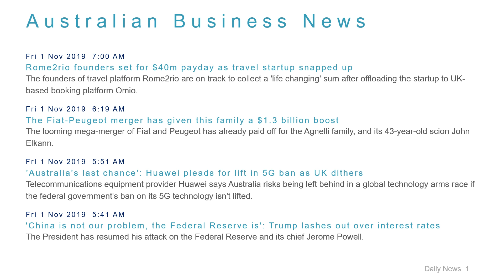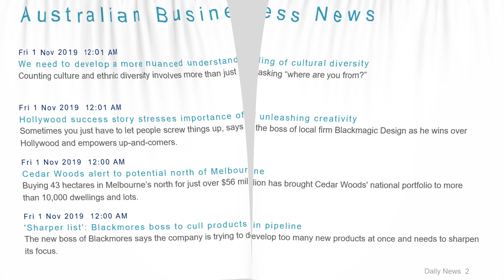Business News Headlines for 1 Nov 2019 - 8 AM Edition